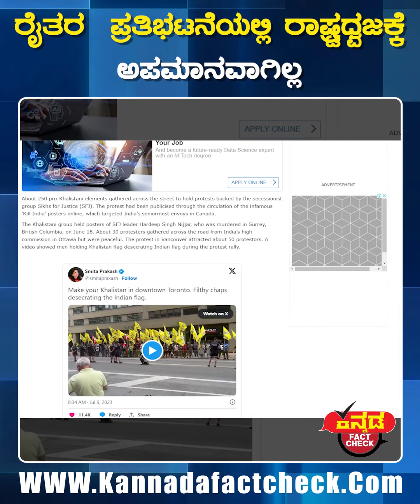Fact Check | ರೈತರ ಪ್ರತಿಭಟನೆಯಲ್ಲಿ ರಾಷ್ಟ್ರಧ್ವಜಕ್ಕೆ ಅಪಮಾನವಾಗಿಲ್ಲ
ಕನ್ನಡ ಫ್ಯಾಕ್ಟ್‌ಚೆಕ್‌ ಮಾಧ್ಯಮವನ್ನು ಬೆಂಬಲಿಸಿ

ಕನ್ನಡ ಫ್ಯಾಕ್ಟ್ ಚೆಕ್ ಸುಳ್ಳು ಸುದ್ದಿಗಳನ್ನು ಬಯಲುಗೊಳಿಸುವ ಸ್ವತಂತ್ರ ಮಾಧ್ಯಮವಾಗಿದೆ. ನಿಮಗೆ ಯಾವುದೇ ಫೋಟೊ, ವಿಡಿಯೋ, ಸುದ್ದಿಯ ಕುರಿತು ಸಂದೇಹ ಬಂದರೆ ನಮ್ಮ 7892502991 ವಾಟ್ಸಾಪ್ ನಂಬರ್‌ಗೆ ಕಳಿಸಿ. ಫ್ಯಾಕ್ಟ್ ಚೆಕ್ ಪ್ರಕಟಿಸಿ ಸತ್ಯ ತಿಳಿಸುತ್ತೇವೆ.